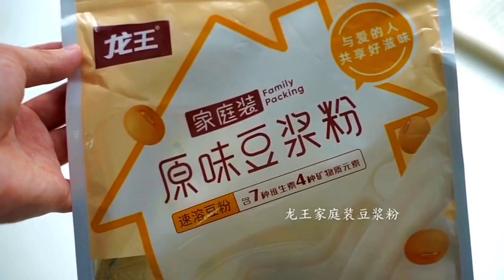[ 抖音] DOUYIN❤| Nấu ăn cùng Tik Tok #90